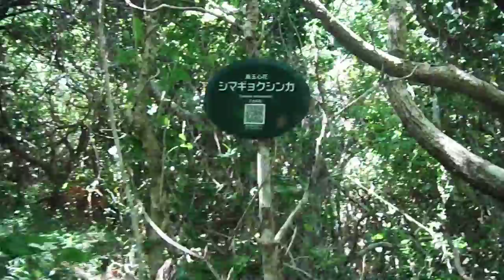DSCF0398小笠原20160916母島 ジャングル を歩いてみた